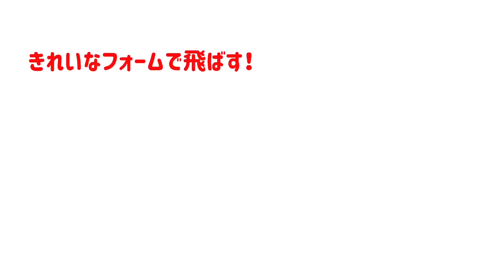飛距離を損してます！当てに行く打ち方は卒業しよう。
【当てにいく打ち方で飛距離を損してます】
コースに行くと右へ左へ曲がってしまい、曲げたくないため当てにいく打ち方になっている方や、当てにいく打ち方が知らないうちに染み付いてしまい、飛ばないスイングになっている方も多いのではないでしょうか。
今回はそういう方のために「当てにいく打ち方で飛距離を損してます」を３つお伝え致します。

「ゴルフ飛ばしてなんぼ！スタジオ　ホームページ」

ゴルフと出会ったのは８歳の時。漫画プロゴルファー猿を読んで興味をもったのがきっかけ。
2018年にJPDA（日本プロドラコン協会）ツアープロテストに合格し、プロドラコンツアーに参戦！
また、ヘッドスピードアップトレーナーライセンス取得。
飛ばしに特化した攻めのゴルフスタイルが信条です。

2020年1月　YouTube【ゴルフ飛ばしてなんぼ！】配信開始！
飛ばしをメインとしたレッスン・試打動画などを配信中！
夢は自分のレッスン書を漫画家さんに書いてもらうことです。

ありがとうございます。コメントはすべて拝見しております。公開or非公開はこちらで判断しております。他者への誹謗中傷はお控えください。

フェイスブック(友達申請の場合一言メッセージお願いいたします)

‹撮影協力：ニュー真駒内ゴルフセンター›